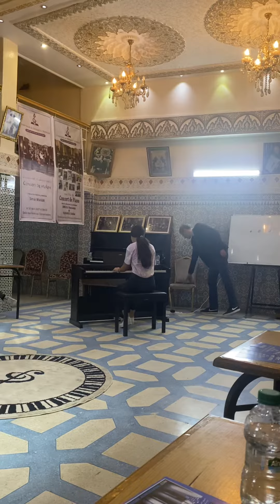Extra Indy Master classe de Piano avec le grand Mr Maxime Zecchini. Au piano la talentueuse Youssra